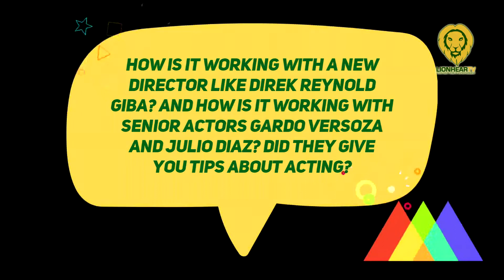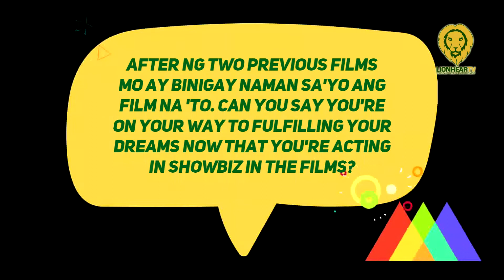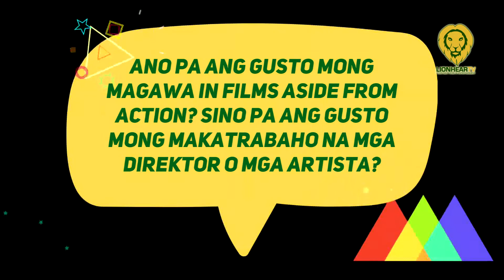Rash Flores recounts his showbiz journey from growing up on the streets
At the media conference for Bata Pa si Sabel, which LionhearTV covered, Rash Flores said he didn't expect that he would become a Viva artist.